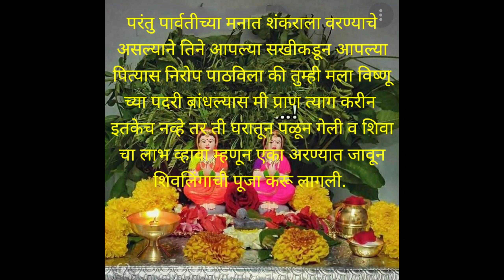हरतालिका व्रत.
हरितालिका  व्रत. माहिती. विधी व आख्यायिका.